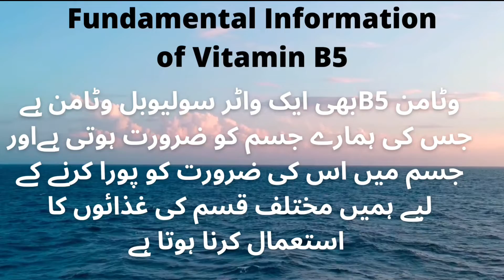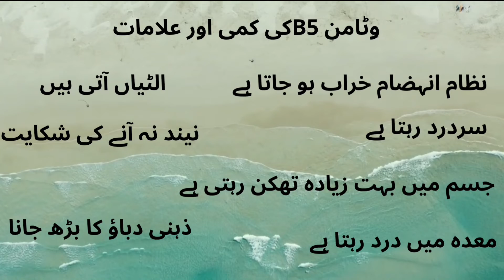Top Ten Foods, Rich in vitamin B5, Deficiency and symptoms f Vitamin B5 by A One Pakwan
Vitamin B5 is a water soluble vitamin, This is also very important to our body.
My channel has brought to you a special series related to health and beauty tips as well as cocking recipes.
you can learn various method of cocking.
This kind of vitamin B is also very important to our body.
Our body